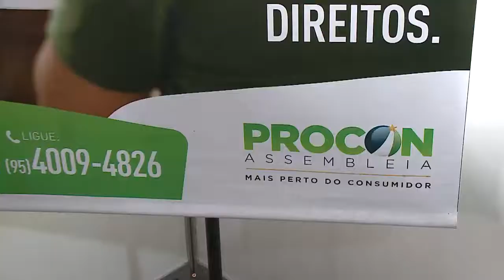Alunos participam de palestra ministrada pelo Procon Assembleia